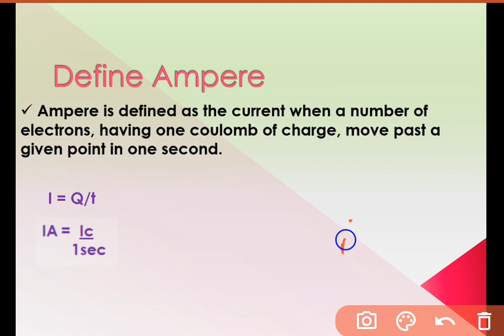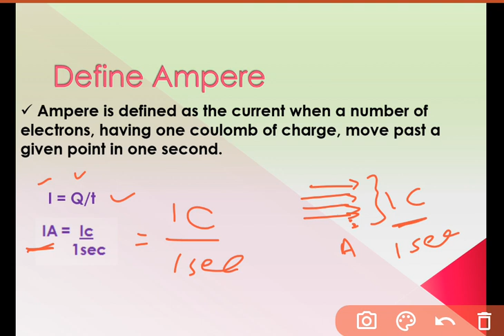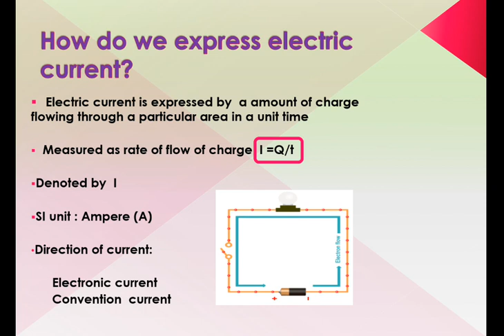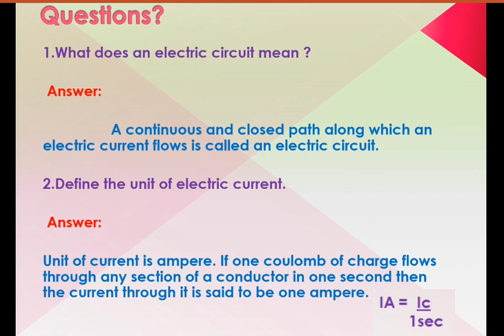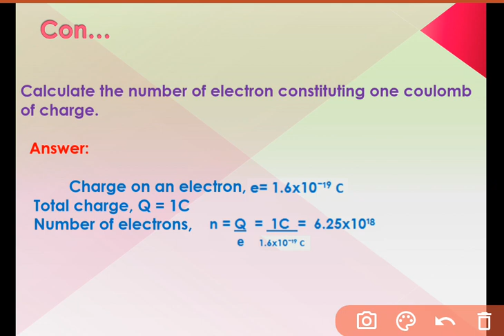CBSE Class 10 Science in Tamil Ch12 Electricity Part 1 Introduction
class 10 social

Pdf of this video for reference click above link ☝️